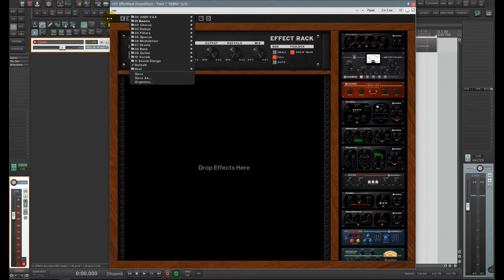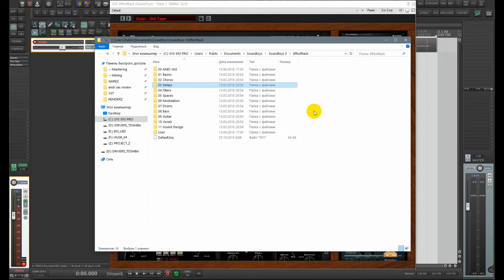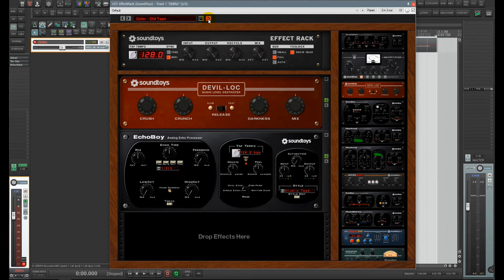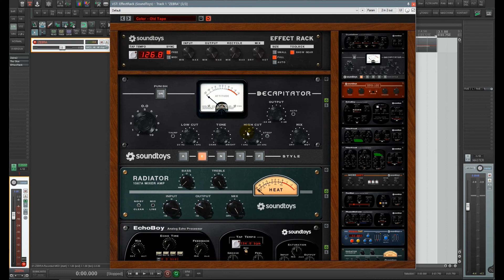AVR 033 - Soundtoys 5 Effect Rack